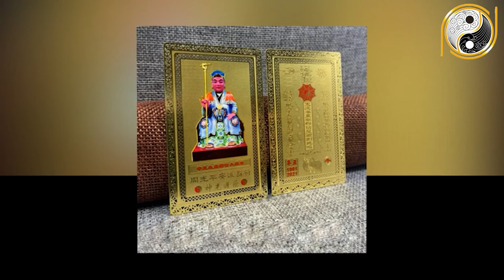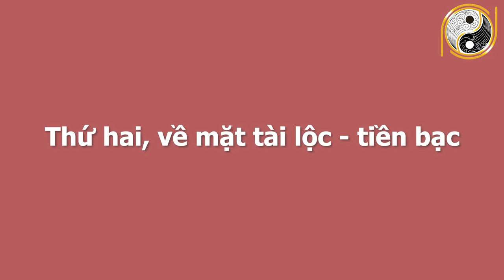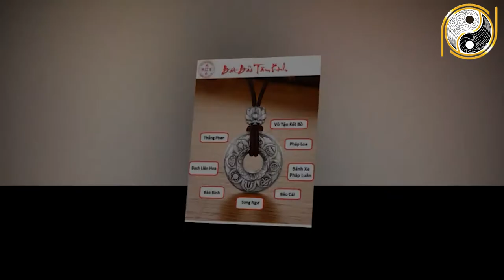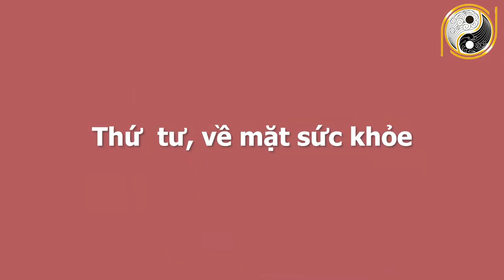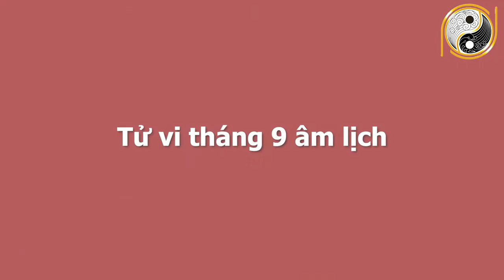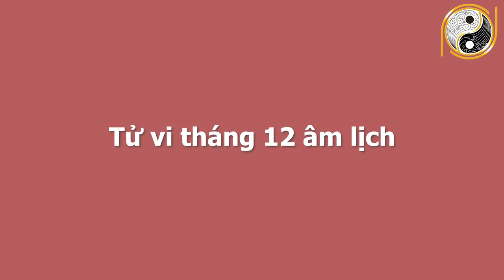Xem Tử Vi 6 Tháng Cuối Năm 2021 Tuổi Canh Ngọ 1990 SỐ CỰC ĐỎ,Ăn Trọn Lộc Trời, Đổi Đời Thành Đại Gia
01. Linh phù giải hạn
02. Hồ lô hóa giải Ngũ Hoàng
03. Mai Hoa Phú Quý
04. Gương bát quái tinh cầu
05. Kim bài thái tuế 2023
06. Vòng tam hợp Dần Ngọ Tuất
07. Vòng tam hợp Thân Tý Thìn
08. Vòng tam hợp Hợi Mão Mùi
09. Vòng Tam Hợp Tỵ Dậu Sửu
10. Bát bảo tâm kinh
11. Minh Quang pháp bảo cầu
12. Minh Quang pháp bảo lục giác
13. Tỳ Hưu Lộc Tài (Đồng)
14. Tỳ Hưu Khai Vận ( Bạch Ngọc)
15. Bách Niên Tụ Tài ( tụ tài lộc)
16. Song long ngọc ấn ( ấn thăng quan)
17. Kim bài ngũ Lộ Thần Tài
18. Hồ lô bình an ( treo xe)
19. Móc khóa văn xương
20. Ống bút văn xương gỗ đào
21. Bút văn xương gỗ đào
22. Bút văn xương gỗ đào nhỏ
23. Hoa mai kim tiền ( mạ vàng )
24. Các vật phẩm phong thủy khác Xem Tử Vi 6 Tháng Cuối Năm 2021 Tuổi Canh Ngọ 1990 SỐ CỰC ĐỎ,Ăn Trọn Lộc Trời, Đổi Đời Thành Đại Gia.
Ngày hôm nay Kênh Phong Thủy Gia Cát xin chia sẻ quý vị và các bạn về tử vi anh chị tuổi Canh Ngọ sinh năm 1990. Ở video này chúng tôi sẽ chia sẻ rất chi tiết về công danh, sự nghiệp, tài lộc, sức khỏe, tình duyên và chi tiết tuổi Canh Ngọ trong 6 tháng cuối năm 2021. Vận trình của tuổi Canh Ngọ trong từng tháng và đặc biệt là cách hóa giải vận hạn của mệnh chủ trong năm Tân Sửu để quý vị và các bạn có một năm mới bình an, vạn sự hanh thông, gặp nhiều may mắn. Xin mời quý vị và các bạn cùng theo dõi chương trình ngày hôm nay nhé!